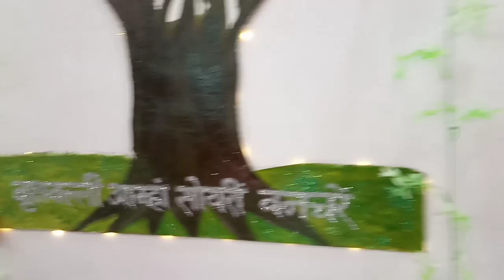Ganesh Chaturthi vlog | Ft. Ganpati Bappa| Aurangabad's Fous Ganpati Idol Market|Family Rituals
Ganpati Idols